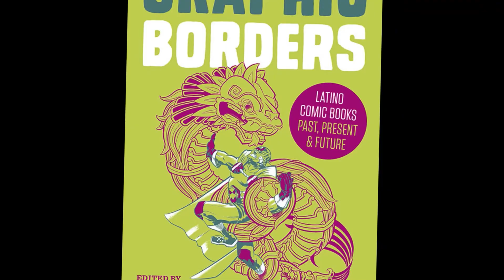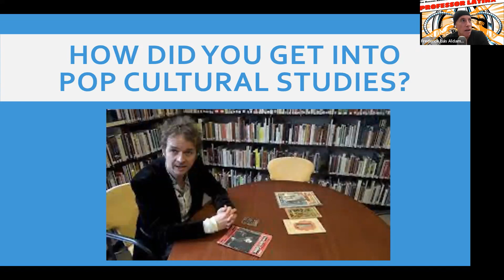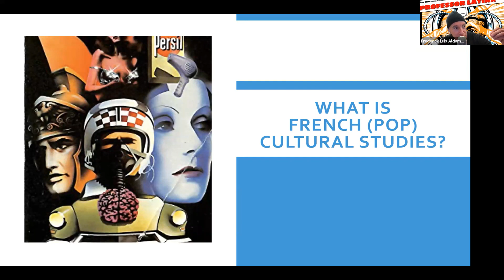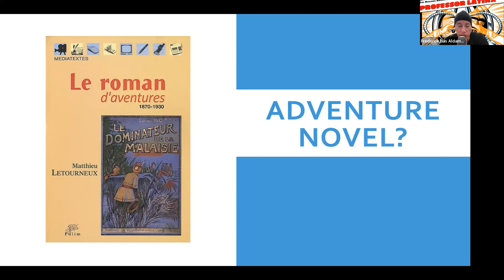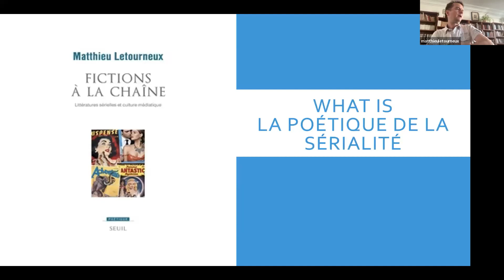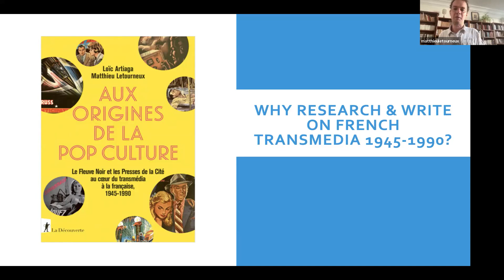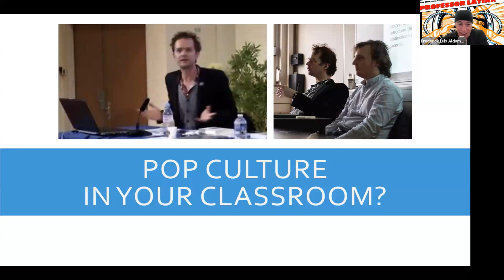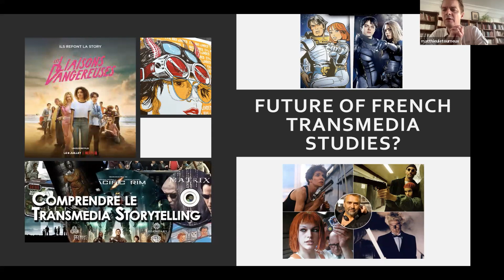Matthieu Letourneux Talks French Pop Culture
Professor Letourneux unzips his brain on the powerful ways that French popular culture shapes generates meaning, triggers pleasures and shapes society!